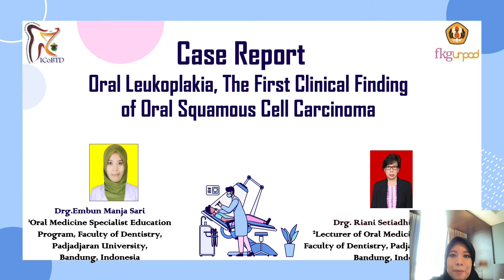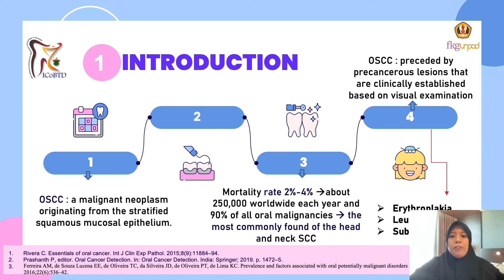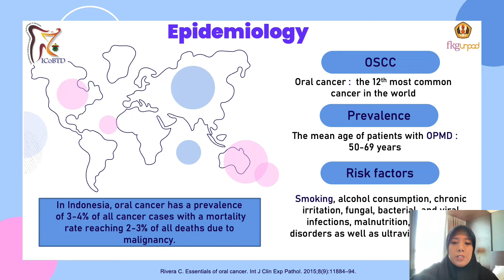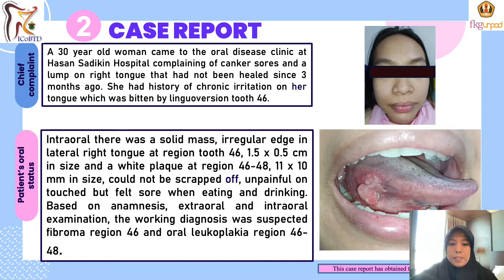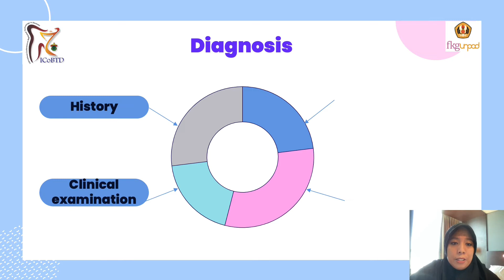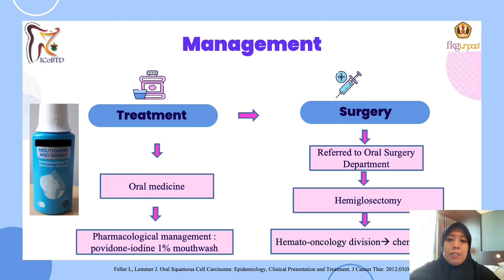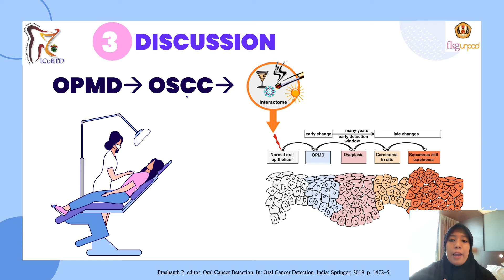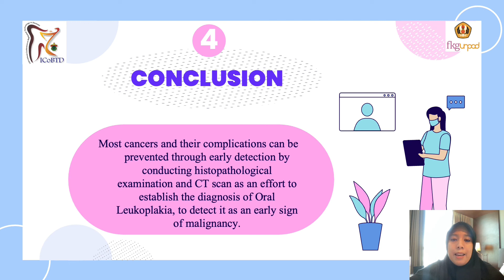CASE REPORT : Oral Leukoplakia, the first clinical finding of oral squamous cell carcinoma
By :
1. drg. Embun Manja Sari
2. drg. Riani Setiadhi